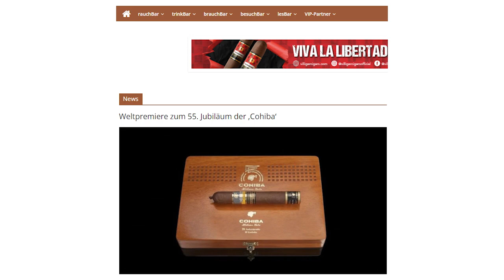Will`s Woche KW 21/2022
Einstiegen in die snTV-Wochenschau rund um den smokersplanet-Newsletter der KW 21/2022

Rein ins Vergnügen, anschauen und reinhören.

Marketplace 9
D 63500 Seligenstadt, Germany
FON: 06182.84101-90